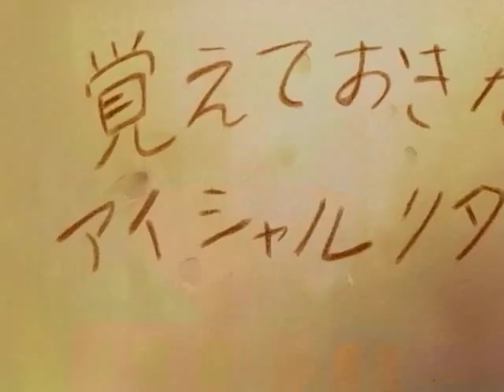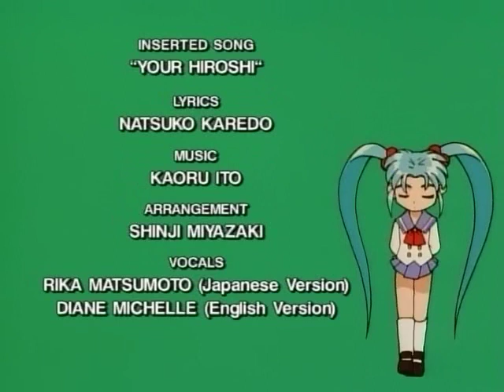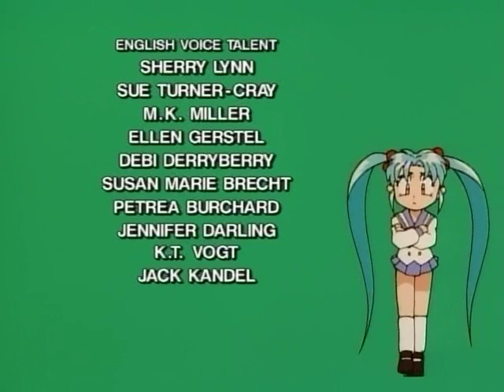Magical Girl Pretty Sammy E01